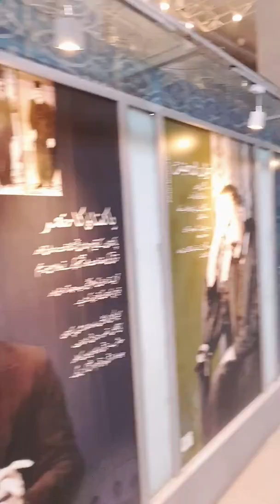Pakistan Monument Museum Islamabad | Statue Of Qaid E Azam | Mahatma Gandhi | Allama Iqbal | 2020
Icon Of Pakistan rights reserved.

PAKISTAN MONUMENT MUSEUM (PMM) was established in 2010 on the west of Shakarparian Hills to pay tribute to all heroes of the country who sacrificed everything
even their lives to make Pakistan possible.

The Museum depicts ancient civilization, freedom struggle of Pakistan, birth of Pakistan and major achievements of Pakistan to-date.
The PMM also has the facilities of reference library, audio-visual archive, conference hall along with a sixty-two (62) seat capacity auditorium known as
 Panorama Hall.

Timings
10am to 8pm without break (Tuesday to Sunday except Friday)
10am to 8pm with break for prayer from 1 to 2 pm on Friday
Weekly holiday on Monday